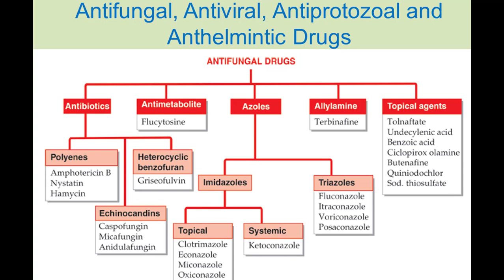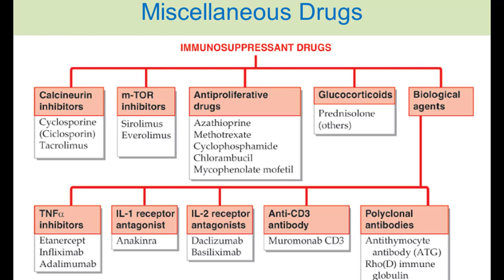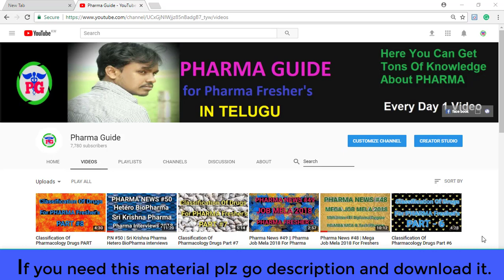Classification Of Pharmacology Drugs PART #9 For PHARMA Fresher's || Pharma Guide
 Google+: goo.gl/C2FVHR